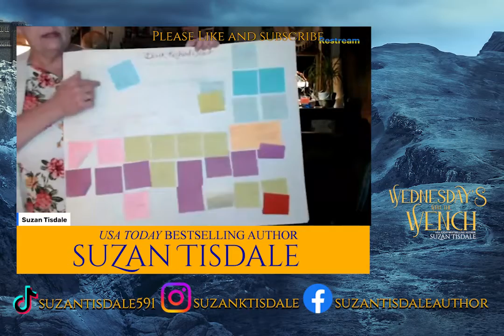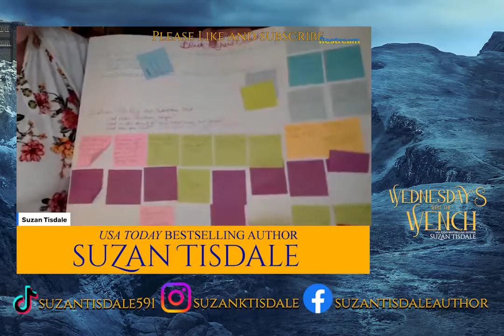Plotter vs. Pantster Wednesday Night with the Wench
This week, we will discuss the differences between a plotter and a panster and why you can do both! As always, my fellow inkslingers and word slayers, we will be discussing all things writing related.